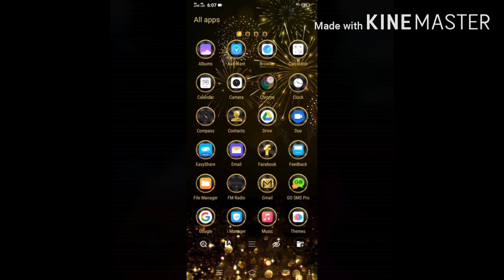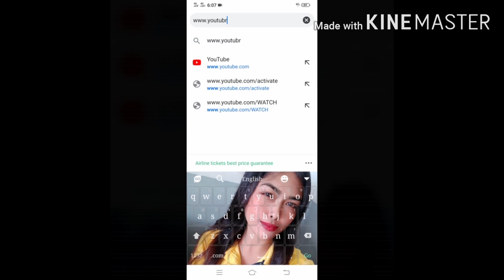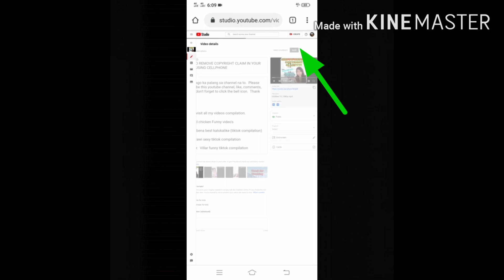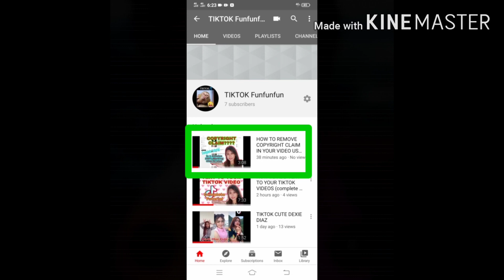Paano mag Lagay ng Thumbnail sa Youtube Videos? Step by Step